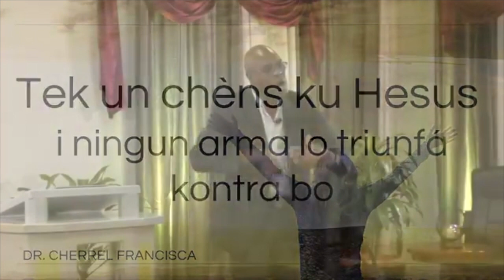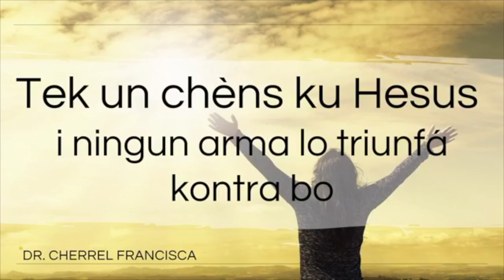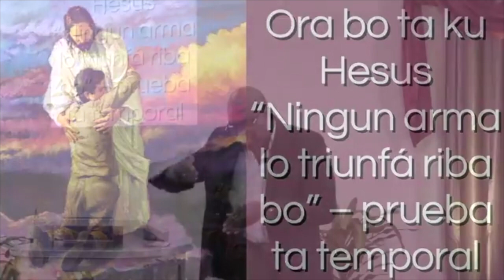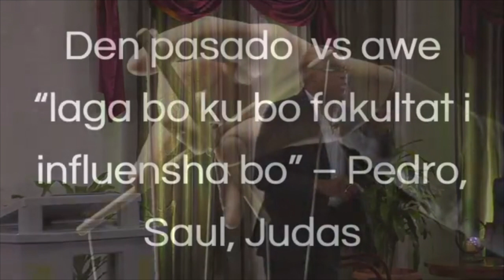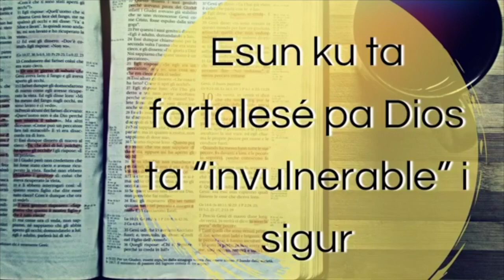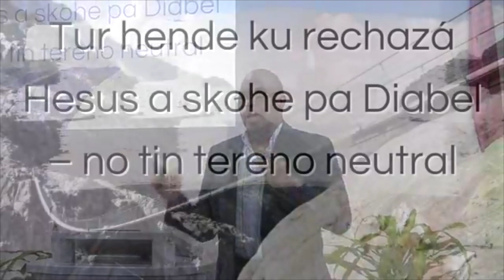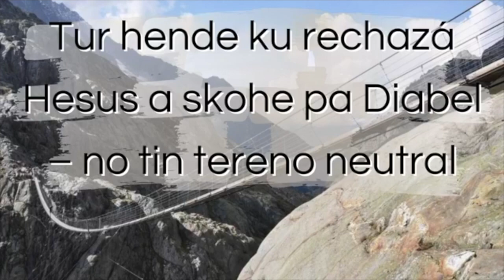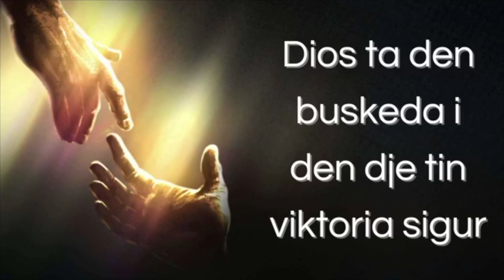Tek un chèns ku Hesus 7 sep 2020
Rebroadcast di e tema di 7 sept di revivamentu spiritual.